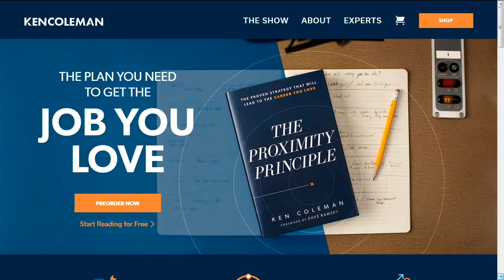I Haven't Had A Job In Over A Year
Jason hasn't had a job in over a year due to injury and asks Dave if he should pay off or sell his truck.

Get a FREE customized plan for your money. It only takes 3 minutes!